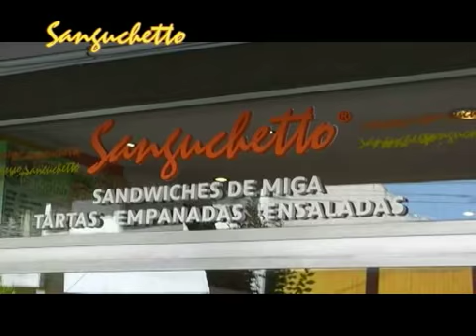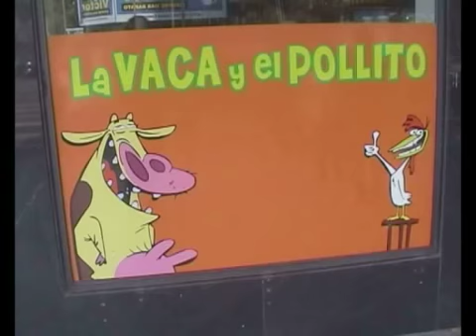Tiempo de Basket 24-2-2016